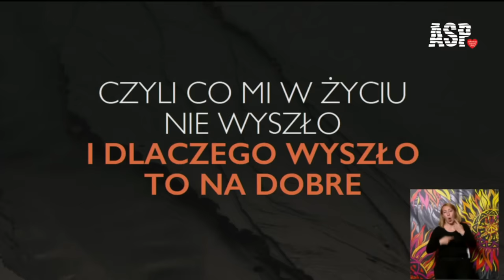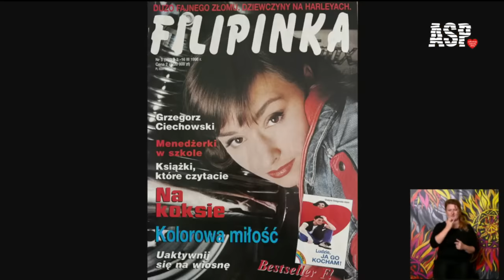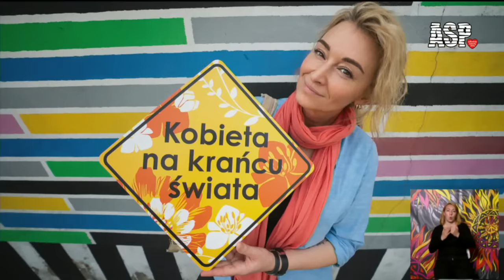Pol’and’Rock 2023: Martyna Wojciechowska na ASP – 05.08 [NA ŻYWO]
Zapraszamy na transmisję ze spotkania Tomasza Gorazdowskiego z Martyną Wojciechowską na Akademii Sztuk Przepięknych podczas Pol'and'Rock Festival. Transmisja między innymi na stronie głównej Onetu od godz. 13.30.